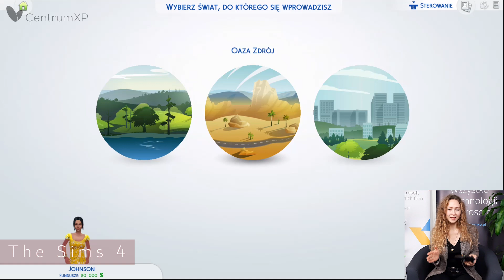5 najlepszych gier dla dziewczyn? Sprawdźmy! | CentrumXP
W dzisiejszym odcinku przedstawimy Wam 5 najlepszych gier dla płci pięknej. Zestawienie przygotowała Maja. Zaprezentuje Wam takie tytuły jak Unravel, Rise of the Tomb Rider, czy The Sims 4.
Która gra okazała się najlepsza?
Zobaczcie sami!
A jakie są Wasze typy? Dajcie suba i podzielcie się opinią w komentarzu.